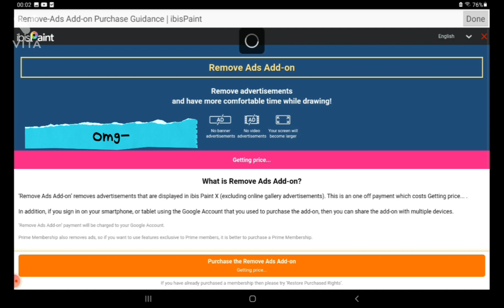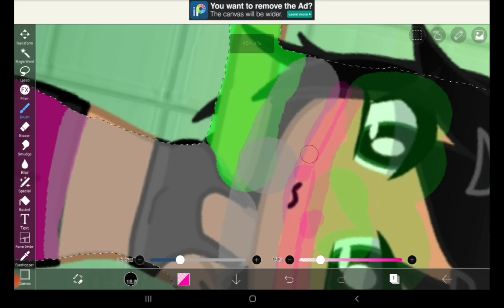things I hate and love about my body